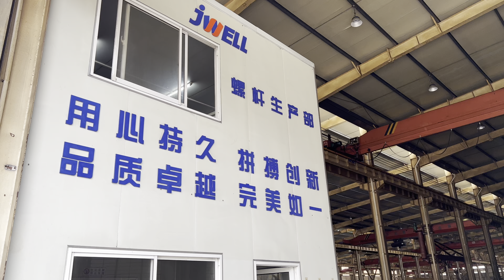JWELL screw &barrel workshop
Mr William